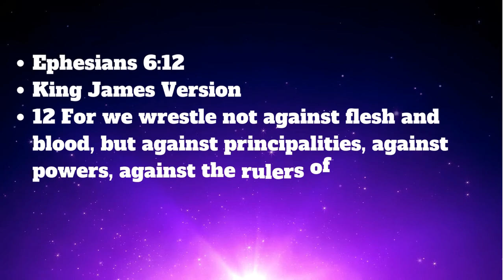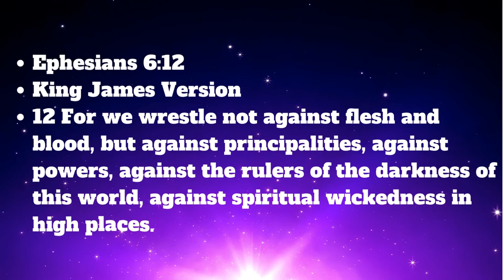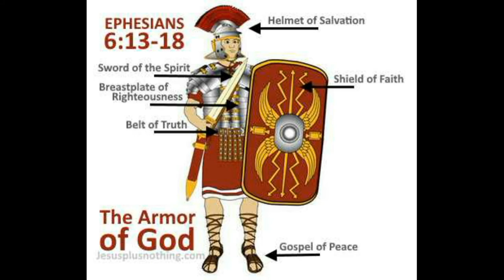Church of God Pastor and members In Barbados attacked by Man passing on the road || must watch.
Life Christian channel @lifechristianchannel3187
12 For we wrestle not against flesh and blood, but against principalities, against powers, against the rulers of the darkness of this world, against spiritual wickedness in high places.

"I still believe that churches remain a safe place for us to be able to worship and I still believe that even this situation, a one-off situation, yes it is a call for us to put certain measures in place but more than anything else, it speaks to our real mandate, which is that people are lost, people are hurting, there are several persons out there who need our help and even on [that] Sunday, that was again proven that there are persons who need our help and that's why we will continue resiliently to continue the message that God has given us for this time and this season; this hard period that we are living in."
The attack happened on Sunday, May 22, 2022, at the New Testament Church of God Sion Hill in St James during their morning assembly, while the service was being live streamed as well.
The interruption by the intruder left the pastor and first lady injured and the entire congregation shaken. The church ended the stream and service as well and they cancelled some other services as well due to the impact of the attack.
As it pertains to steps taken to assist the Sion Hill congregation specifically, the Bishop said, "It is extremely sensitive; it's still very raw in our minds, and our main focus at this time is recovery. So we have put some measures in place to ensure that there is counselling and everything takes place."
Asked if he believes that congregants will return to online sessions, fearing attending in-person, he said, he understands and can foresee such an fortunate response from some.
"There were a couple young persons who were there who were totally traumatized. So at this time, even more than focusing on what to do next and how to put certain measures in place and all these sort of things, our main focus at this time has been recovery and dealing with our people, making sure that they are in a better place in the short to medium-term, and then we will start putting measures in place like any other entity."
Bishop Burke said that the attack at the church, by the man who has been since identified as a mental patient, according to police, will trigger a response by others not just the church. He said he believes the incident may push others to put some of their own safety measures in place as well.
And at this time, he thanked Barbadians on island and in the diaspora for their prayers since the incident unfolded and he encouraged the public "to continue to pray for the pastor, his wife, the assistant pastor and all the members of the congregation [at the New Testament Church of God Sion Hill]."
The people of god are under attack
Life Christian Channel